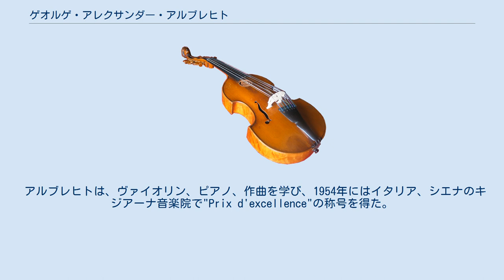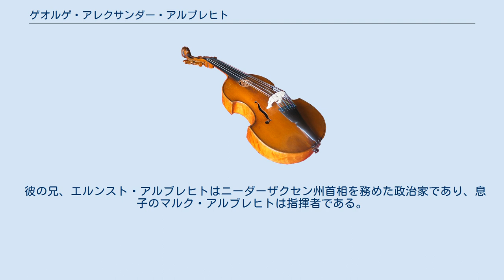ゲオルゲ・アレクサンダー・アルブレヒト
フランツ・リスト・ヴァイマル音楽大学の教員
ゲオルゲ・アレクサンダー・アルブレヒト（独:George Alexander Albrecht 1935年2月15日 - ）は、ドイツの指揮者。
 アルブレヒトは、ヴァイオリン、ピアノ、作曲を学び、1954年にはイタリア、シエナのキジアーナ音楽院で"Prix d'excellence"の称号を得た。
1965年、29歳の時に、ドイツの音楽史上最も若い年齢でハノーファー州立歌劇場の音楽監督に就任した。
 1990年から1995年まで、彼はドレスデンのゼンパー・オーパーの客演指揮者を務めた。
ここで彼は、1994年に、George Taboriの制作による、アルノルト・シェーンベルクのオペラ「モーゼとアロン」を指揮した。
 1996年から2002年まで、ヴァイマルのドイツ国立劇場と、ワイマール・シュターツカペレの音楽監督を務めた。
 アルブレヒトは、フルトヴェングラー、プフィッツナー、シュルホフ、ペッタションなどの作品を得意としている。
また、フランツ・リスト・ヴァイマル音楽大学の名誉教授を務めている。
 2002年、ワイマール・シュターツカペレと共に来日し、6月22日には、東京オペラシティにおいてフルトヴェングラーの交響曲第1番を日本初演した。
 彼の兄、エルンスト・アルブレヒトはニーダーザクセン州首相を務めた政治家であり、息子のマルク・アルブレヒトは指揮者である。